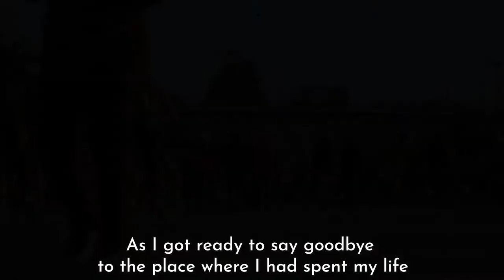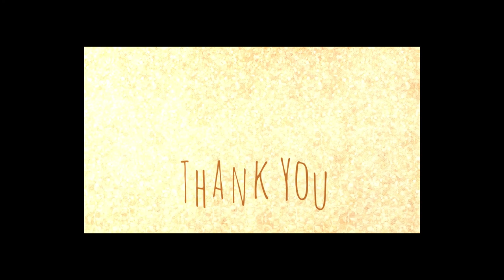SONDER Assembly by Class 11 C